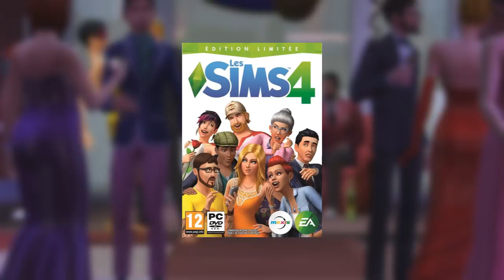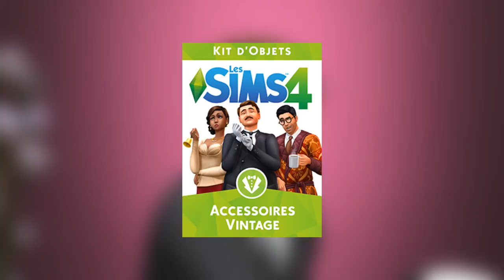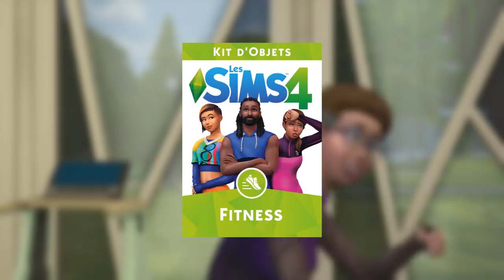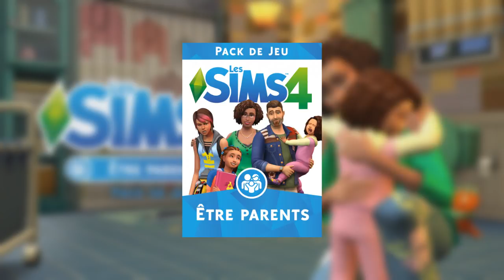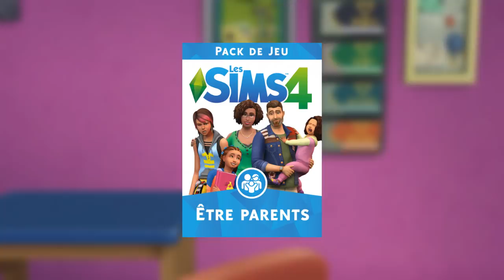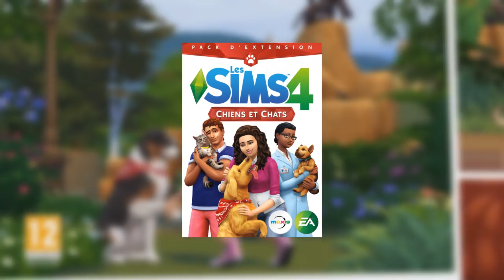Quel Sims 4 pour Noël ?! 🎁🎅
Hey ! 😊 Je vous retrouve pour une vidéo spécialement pour les fêtes de fin d'année sur les Sims 4 ! 😊 Par cette vidéo, je vous conseille les meilleurs contenus Sims 4 à offrir pour les fêtes !
J'espère que cette vidéo vous plaira et vous aidera ! 😊
Si cette vidéo  vous a plu n'hésitez pas à laisser un j'aime et un commentaire 😊
Bon visionnage ! 😍🎁🎅